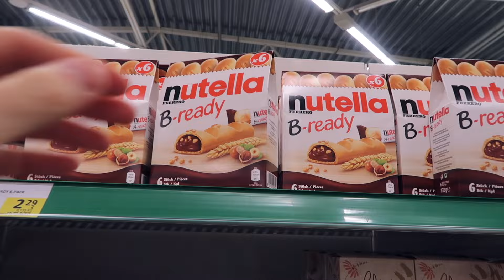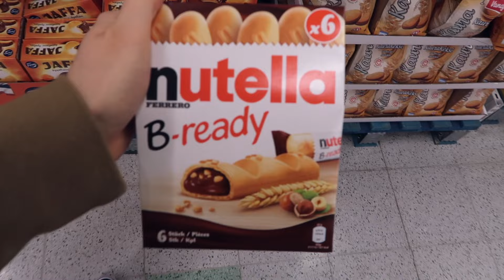SYÖN 24H AJAN PELKKÄÄ RUSKEAA RUOKAA!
Syön 24h ajan pelkkää ruskeaa ruokaa! Tippuuko mun vatsaan suklaat ja jäätelöt, kun ruokavalion muodostaa pelkästään ruskea ruoka 24h ajan 🍪 Mitä pitäis ens kerralla syödä? Jotain tiettyä väriä vai ehkä jotain ihan uutta? 🥐 Kerro mulle!

Haluatko tällaisia videoita lisää? Jos haluat, niin anna videolle PEUKKU pystyyn 👍🏼

KIRJEET JA PAKETIT: Joona Hellman / Poste Restante / 24100 Salo

🔵 KOMMENTOI ”MOKKAPALAT” JOS PÄÄSIT TÄNNE ASTI 🍰